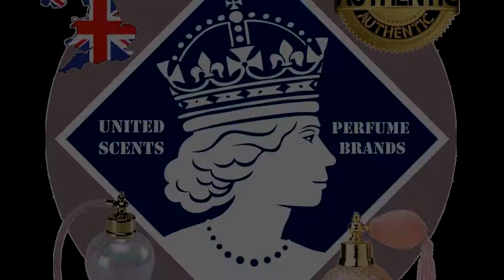1902 Cedre Blanc by Berdoues 245ml Eau De Cologne 8.3 oz (Women)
Released in 2014 Cedre Blanc means White Cedar in English.  This is a sparkling modern take on a cedar wood blend.  This woodsy scent has a wonderful sweet side for you to enjoy.